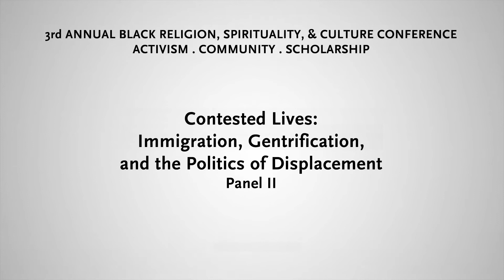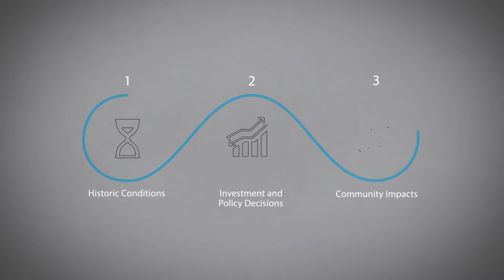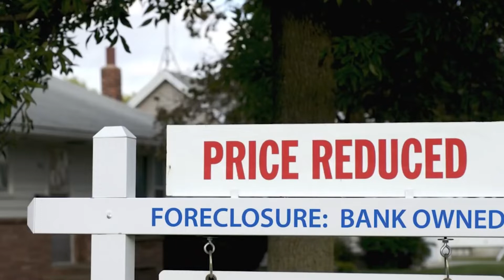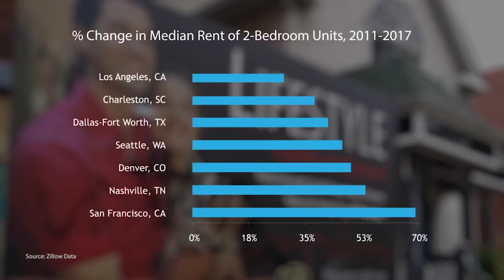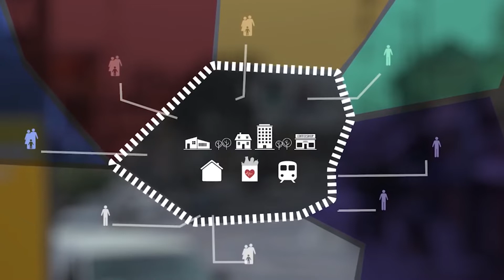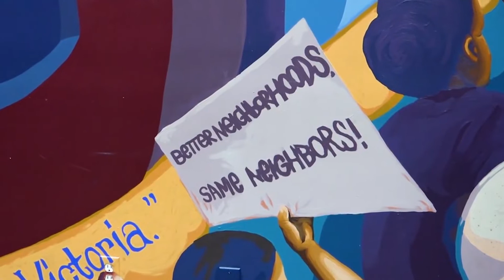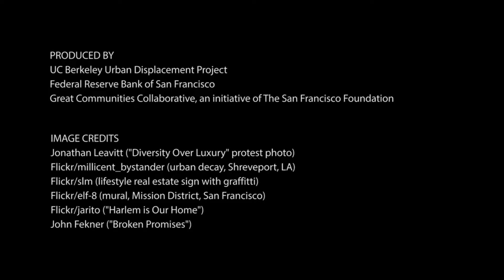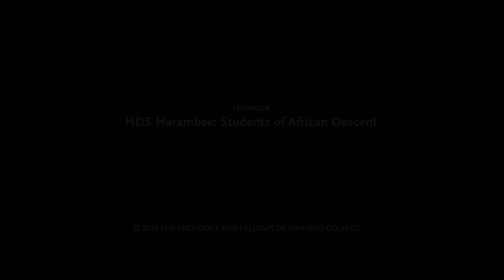Panel 2: Contested Lives: Immigration, Gentrification, and the Politics of Displacement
On March 1, 2019, Harvard Divinity School hosted its third annual Black Religion, Spirituality, and Culture Conference. The theme was Blackness at the Margins. The day featured many panel discussions, including this one. This conversation addressed immigration, gentrification, and the politics of displacement.